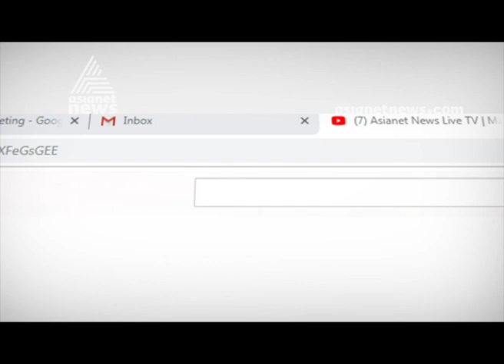"Flow of Life" The solo exhibition by Usha Ramachandran